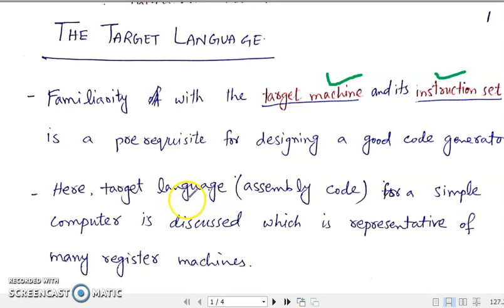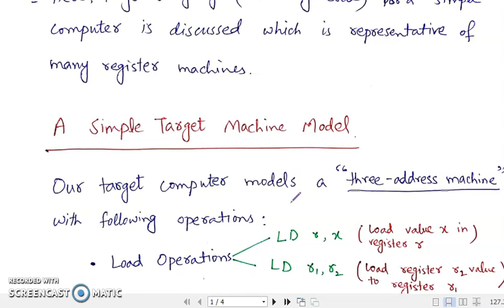Target Language in Compiler Design